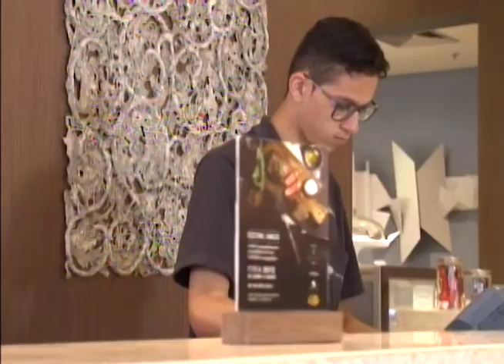Jovem aprendiz colabora com o orçamento familiar e aprende uma profissão